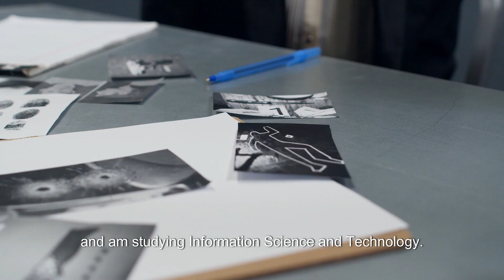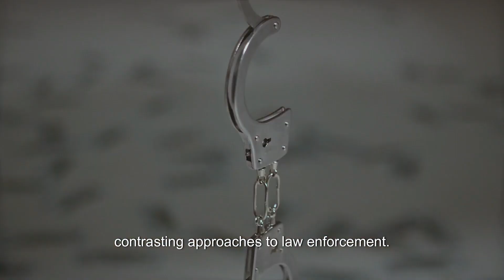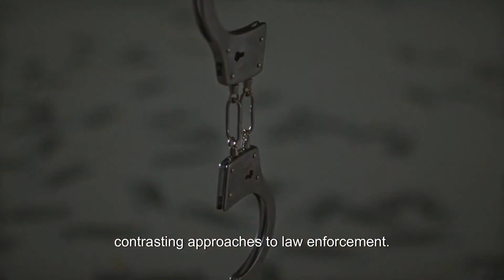Armed British Police VS Obnoxious American Tourists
Ryan Wurzer
Bachelors, ISTBachelors, IST
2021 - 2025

I am a student at Penn State New Kensington and am studying Information Science and Technology. I have experience in cyber security , and have experience in programming languages such as java script and python. I have many leadership qualities due to years of leadership roles in sports and the classroom.

Thank you for joining me, a humble American, as I react to the clash between Armed British Police and Obnoxious American Tourists. This encounter sheds light on two contrasting approaches to law enforcement.

In the United Kingdom, armed police officers are a rarity, creating a unique dynamic when dealing with menacing situations. Their emphasis lies on de-escalation, relying on negotiation and restraint rather than firearms. This measured approach aims to minimize the use of lethal force and protect civilian lives.

On the other hand, American tourists may find this unfamiliar and even frustrating. Accustomed to a more openly armed police force, they may perceive the British officers' measured response as ineffectual or overly lenient. This clash of expectations can result in misunderstandings and tension.

While it's crucial to acknowledge cultural differences, it's equally important to appreciate the intentions behind each approach. The British system prioritizes minimizing harm and emphasizing dialogue, while the American system aims to swiftly neutralize threats.

By understanding these divergent perspectives, we can foster cultural exchange and overcome preconceived notions. Both sides have valuable lessons to share, and it's through respectful dialogue that we can learn from and appreciate each other's distinct approaches to law enforcement.

In conclusion, the clash between Armed British Police and Obnoxious American Tourists showcases the contrasting approaches to law enforcement. Through open-mindedness and understanding, we can bridge these differences and foster mutual respect and learning.